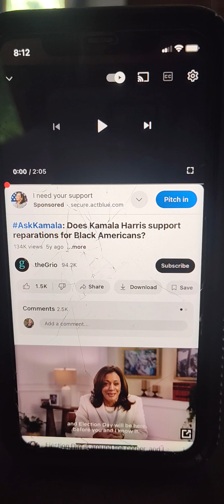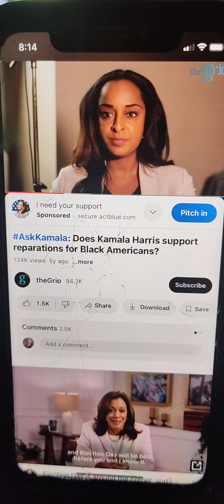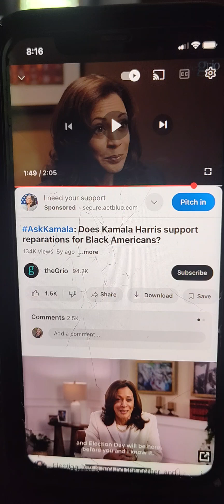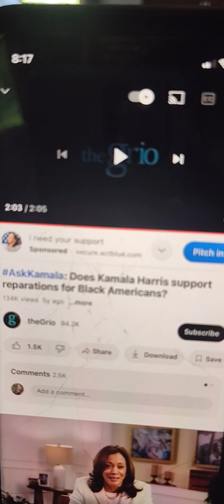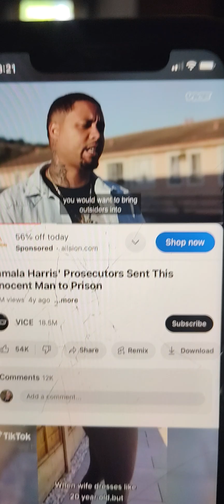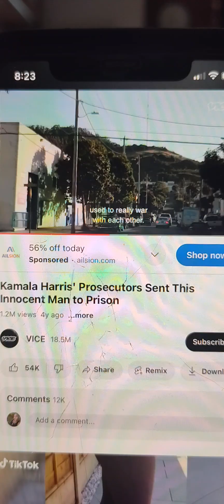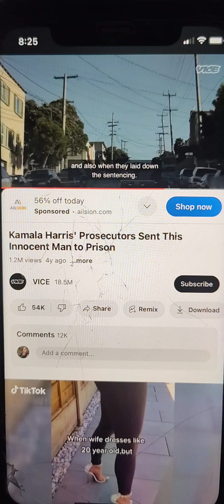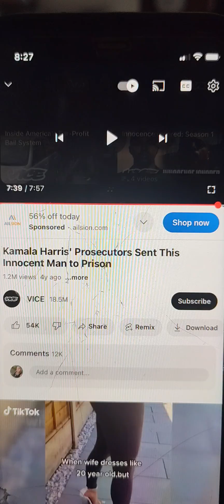WHAT DID KAMALA HARRIS SAY👂🏾 SHE SAID NOOOOO I'M NOT GIVING BLACK PEOPLE REPARATIONS 👀